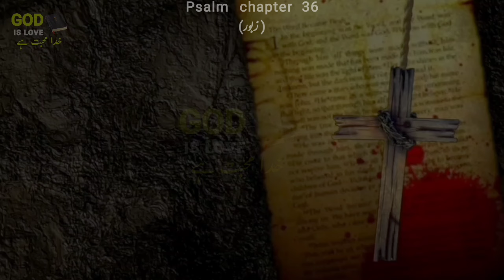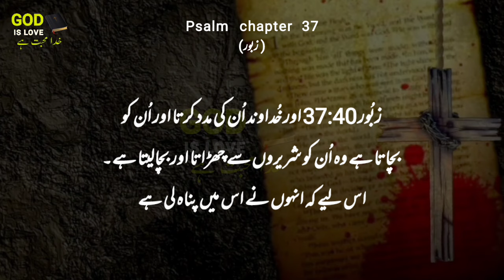Psalm 34-37 | Zaboor 34 | Zaboor 35 | Zaboor 36 | Bible study Urdu Hindi